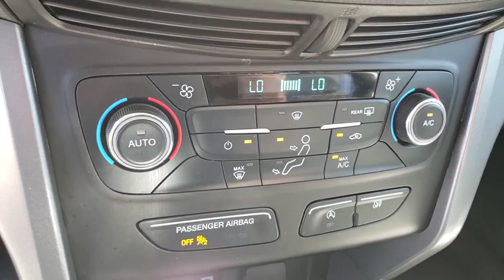Used 2017 Ford Escape SE Las Vegas, Bullhead City, St. George, Havasu, Pahrump, NV 188928A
Magnetic Metallic Used 2017 Ford Escape SE available in Las Vegas, Nevada at Friendly Ford. Servicing the Bullhead City, St. George, Havasu, Pahrump, NV area.

Friendly Ford
660 N Decatur Blvd

Certified. Magnetic Metallic 2017 Ford Escape SE FWD 6-Speed Automatic EcoBoost 1.5L I4 GTDi DOHC Turbocharged VCT Equipment Group 200A, Interior Cargo Cover, Wheels: 17 Sparkle Silver Painted Aluminum.brbrWelcome to Friendly Ford! Located in Las Vegas, NV, Friendly Ford is proud to be one of the premier dealerships in the area. Recent Arrival! Odometer is 2455 miles below market average! 23/30 City/Highway MPGbrbrFord Details:brbr  * Limited Warranty: 12 Month/12,000 Mile (whichever comes first) after new car warranty expires or from certified purchase datebr  * Warranty Deductible: $100br  * Powertrain Limited Warranty: 84 Month/100,000 Mile (whichever comes first) from original in-service datebr  * Roadside Assistancebr  * Transferable Warrantybr  * 172 Point Inspectionbr  * Includes Rental Car and Trip Interruption Reimbursementbr  * Vehicle HistorybrbrAwards:br  * 2017 KBB.com 10 Best SUVs Under $25,000   * 2017 KBB.com Brand Image Awards   * 2017 KBB.com 10 Most Awarded BrandsbrbrbrReviews:br  * Optional 2.0-liter turbocharged engine provides quick acceleration; high-tech features include Sync 3 infotainment, Apple CarPlay and Android Auto; responsive steering and carlike handling around turns. Source: Edmunds